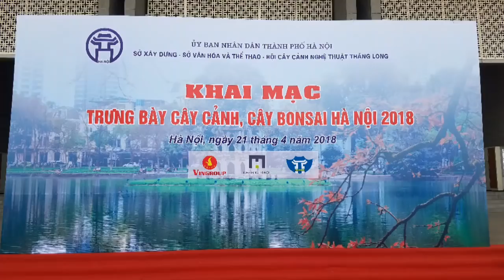SH. 1175.Báo giá 80 tr một cây Sanh cổ thương mại tại Bảo tàng Hà nội.